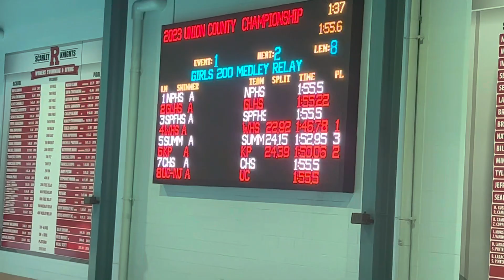Counties 200 Medley Relay